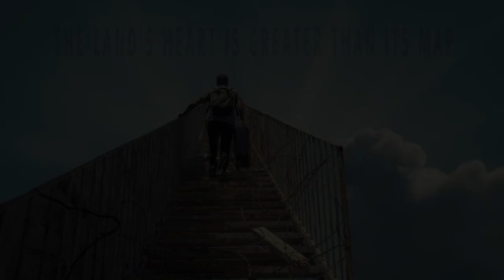The Land's Heart is Greater Than Its Map – Trailer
The Land’s Heart is Greater Than Its Map by Olivia Furber & Ramzi Maqdisi
14 – 22 May, Bristol City Centre
presented as part of Mayfest 2022

There is a far away city which cannot be named. Its people are silenced and its landscape is disappearing.
In this distant city, daily life is stranger than fiction: you can see the sea but are forbidden to touch it, being honest is illegal and those with ancestral connections to the city are forbidden to enter it.
Propelled by a need to tell the city’s story before it is forever forgotten, a resident records the stories behind his favourite places.

This alternative guided tour allows you to wander through the streets of his hometown. Your journey to this distant city will take place within the streets of Bristol and requires only comfortable shoes and an open imagination.

The content of the stories that our resident tour guide will tell you are not what you might expect; they do not focus on historic landmarks and holy sites. Instead his chosen 'stops' on the tour are at the hidden and seemingly insignificant areas and sites of memory that one holds dearly when the threat of exile and erasure hangs over your head.

An emotional, cartographic resistance piece which actively questions who has the right to claim the history of places and objects and how we can imaginatively salvage shrinking landscapes.